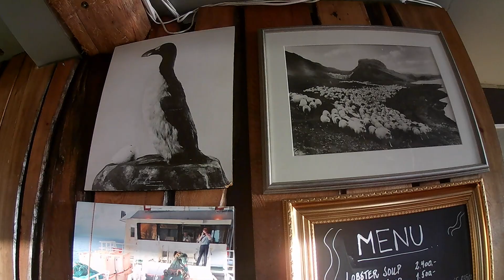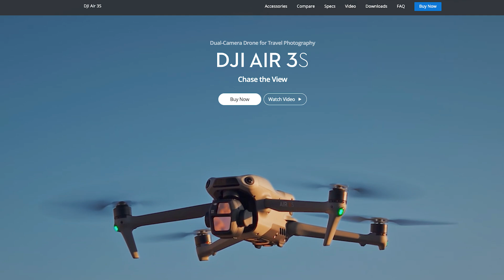Eruption Number 10 Will Occur After Nov. 15th - Grindavik Opens For Tourists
It's good news to see Grindavik come to life again although the ground uplift continues and we expect the next eruption to occur after November 15.  It might however not start until in January but late  November is the time when things get tense again. But it would not surprise me is something else occurs first, perhaps a magnitude 5 plus earthquakes, but I might be wrong.